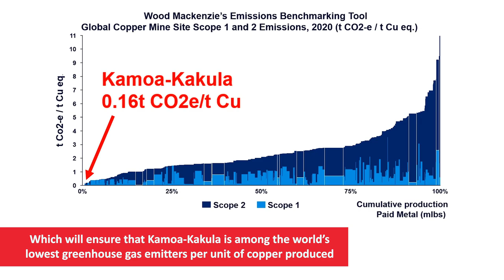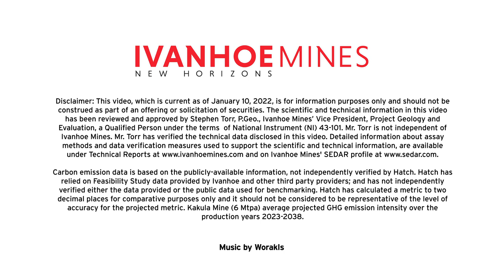Ivanhoe Mines Corporate Video January 2022 1080p